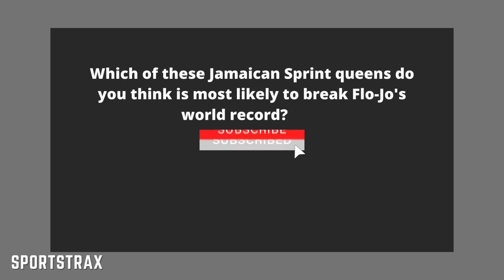ELAINE THOMPSON HERAH Breaks 100m Race HISTORIC Record Of Florence Griffith Joyner 1988! 1-2-3 WIN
Elaine Thompson BREAKS Historic 100m Record Of Florence Griffith Joyner 1988!